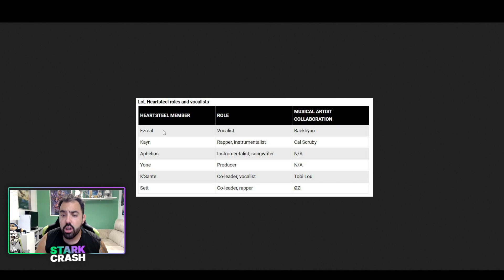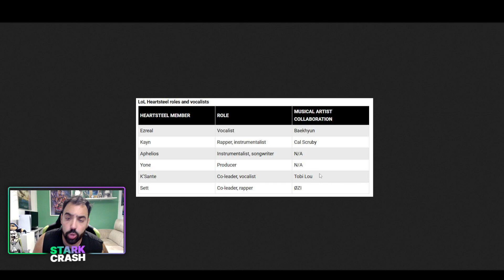🎵HEARTSTEEL NUEVO GRUPO MUSICAL y sus SKINS - LEAGUE OF LEGENDS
Pues aqui tenemos Revelado el splash art de la boy band de league of legends HEARTSTEEL en la que tenemos a Kayn,Aphelios,Ksante,Ezreal,Sett y Yone
🚀Mis Videos recomendados:
⏱️ Marcadores de tiempo⏱️
0:00 ► Inicio